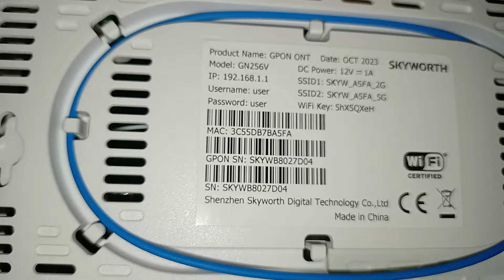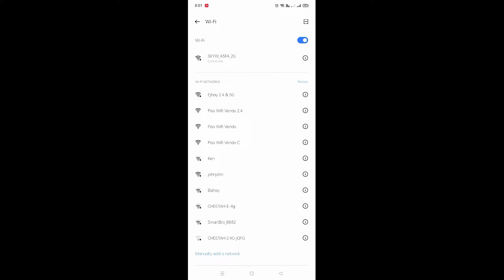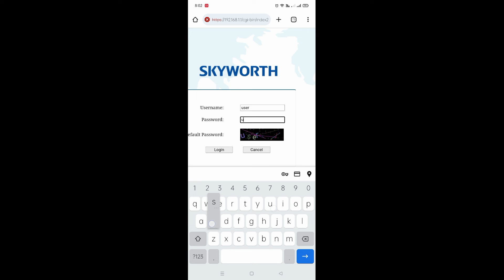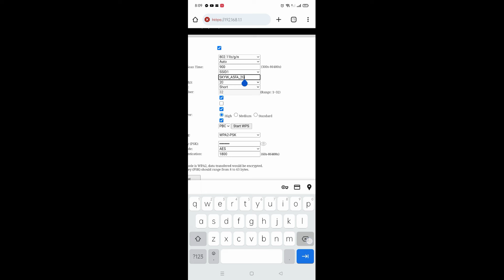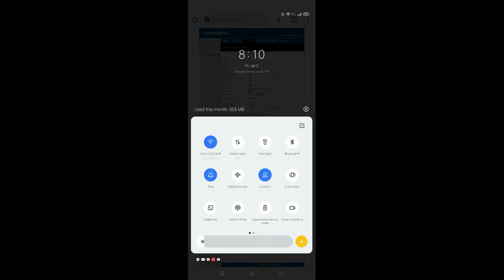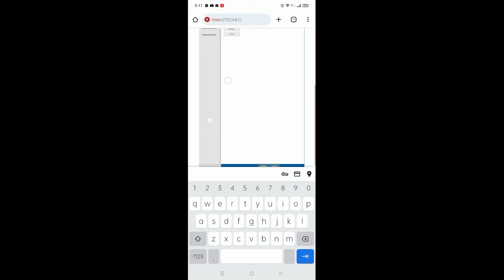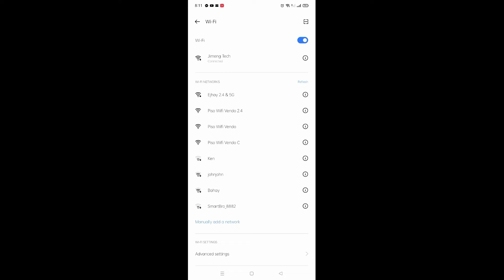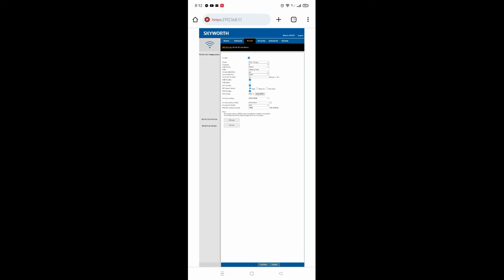Paano mag palit ng Wifi Password & Name ni Converge 2024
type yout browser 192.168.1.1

Desktop,Laptop,
Computer Repair
Services offer